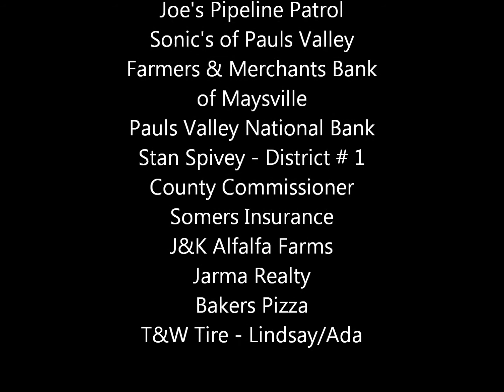Pauls Valley Opry - May 2014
Paul Pratt's cover of "Six Pack To Go"